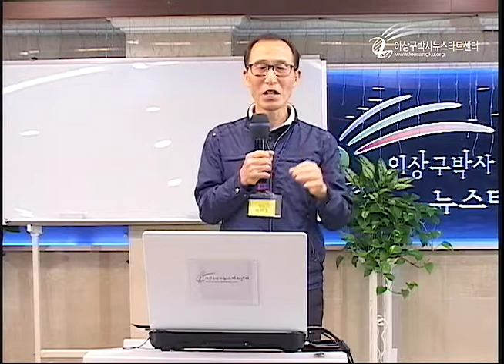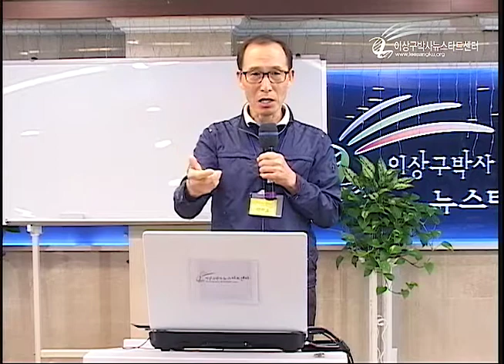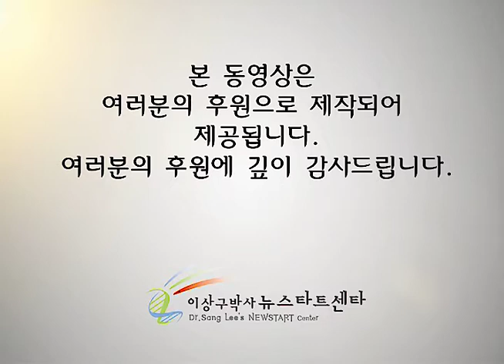제209기 회복이야기 - 박지호 (설암)